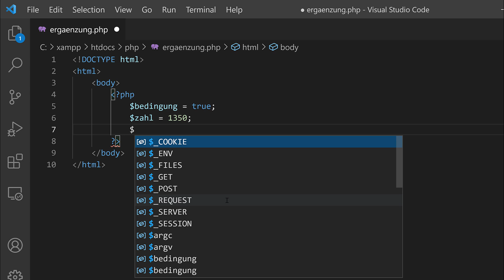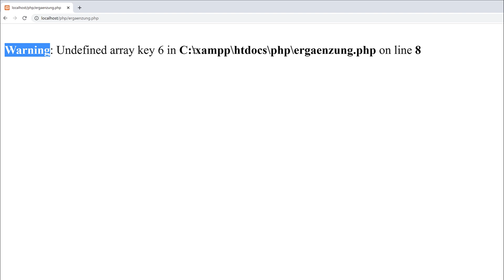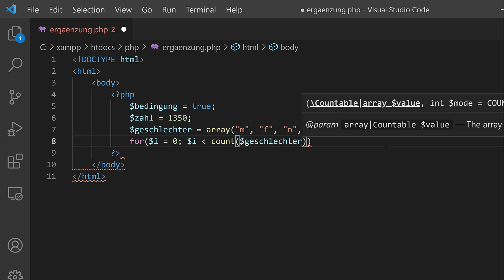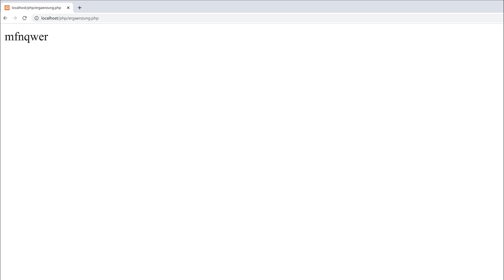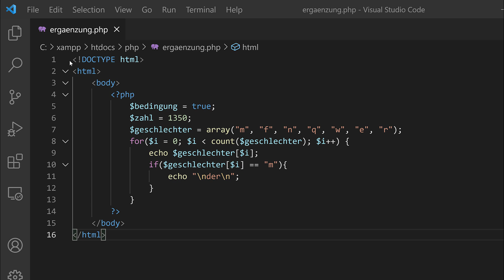PHP 7 Tutorial #10 - Arrays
In diesem Tutorial dreht sich alles um Arrays, einer unglaublich mächtigen Datenstruktur.